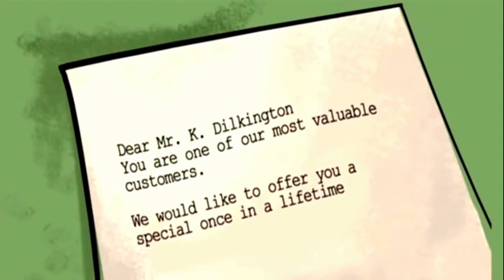Karl Pilkington Dear Mr K Dilkington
Dear Mr K Dilkington